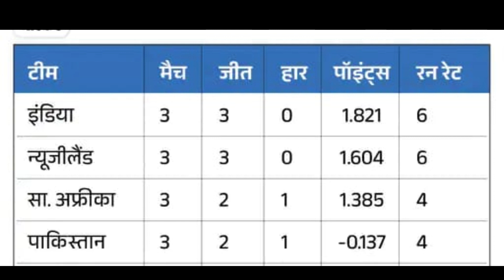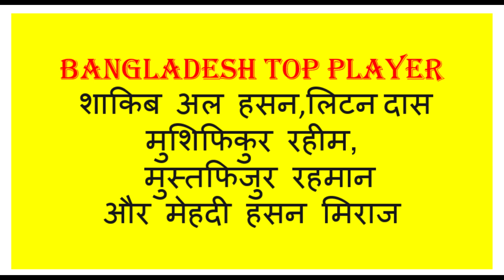Preview IND Vs BAN Cricket Match ICC World Cup 2023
ICC CRICKET WORLDCUP MATCH, IND VS BAN, CRICKET MATCH, IND VS BAN PREVIEW